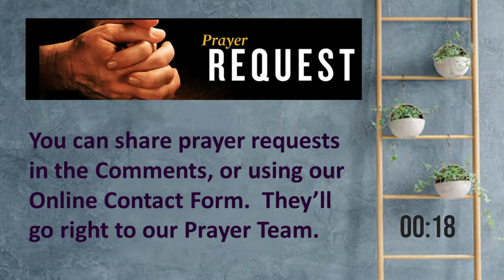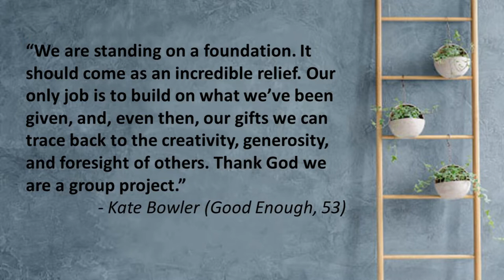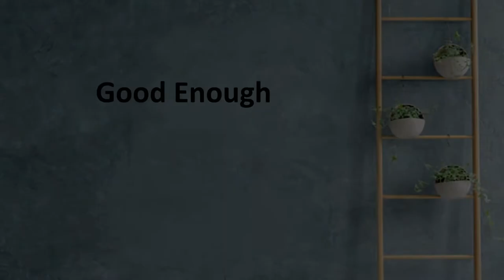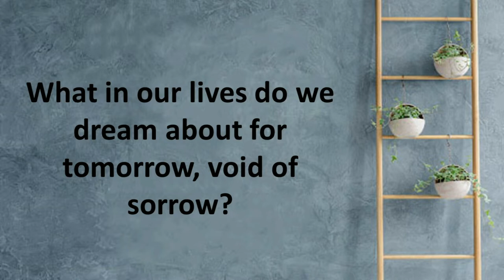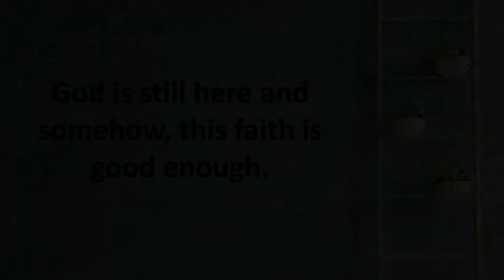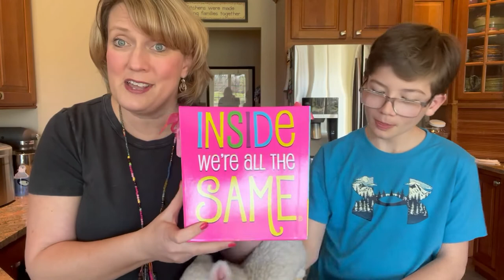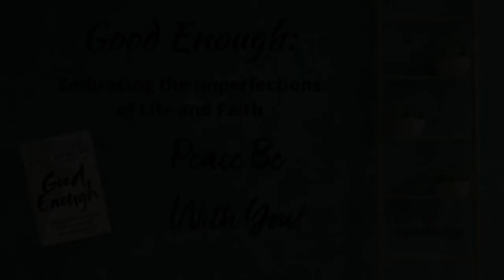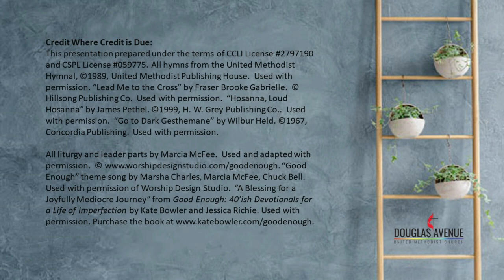You Are A Group Project April 10 2022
Join us as we celebrate Palm Sunday at DAUMC!  Pastor Meredith concludes our Good Enough worship series with her message, "You Are a Group Project".  Please let us know that you have joined us in worship this morning - take a moment to complete our Online Contact Form, which can be found